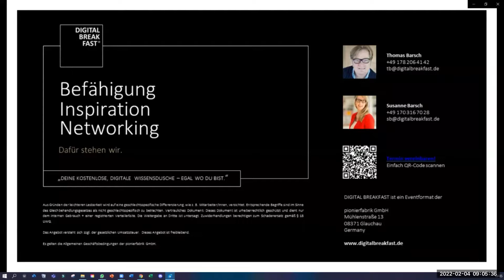AUFZEICHNUNG | Digitale Arbeitswelt: Trends von Morgen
Thema: "Digitale Arbeitswelt: Trends von Morgen"
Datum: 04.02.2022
Uhrzeit: 9:00 Uhr - 10:00 Uhr (mit 3 Breakout-Sessions bis 10:30 Uhr)
Schwerpunktthema: Classic
Referenten:  Frederik Fahning (LinkedIn) | Zenjob
Lokation: Online-Gemeinschaftsveranstaltung
Sprache: Deutsch

TREUEZUGANG
TREUEZUGANG via Zoom - gilt für alle DIGITAL BREAKFAST

BESCHREIBUNG
Von “grün hinter den Ohren” zu einem erfolgreichen Gründer. Mit Zenjob revolutioniert Frederik Fahning die Art und Weise wie wir arbeiten. Die App macht die Suche nach einem Nebenjob so leicht wie das Bestellen einer Pizza. Im Gespräch geht es vor allem aber um die großen Trends in der Arbeitswelt: Flexibilität, Selbstbestimmtheit und Plattformarbeit.

# Vorstellung von Trends in der Arbeitswelt: Wohin entwickelt sich der Arbeitsmarkt?
# Diese Jobs werden sich transformieren, diese werden „aussterben“
# Work-Life-Balance
# Nachhaltigkeit/ Sozialer Wandel
# Plattformökonomie
# GenZ